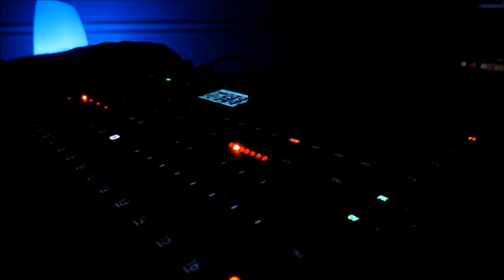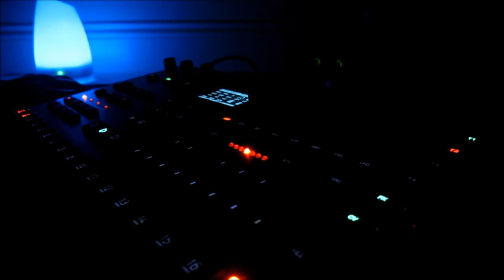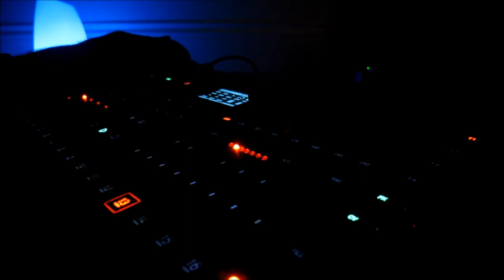Elektron Analog Four MKII